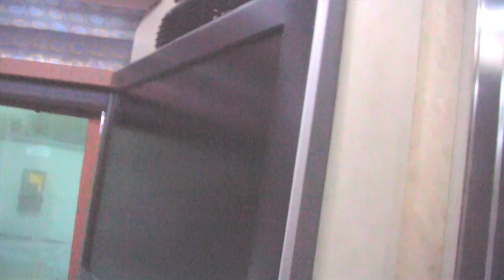CELESTE KELLOGG Interview and THE LOOK Live in 90210 on the TOUR BUS w PIPER REESE!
WHAT!!?!? It's been 33 Piper's QUICK Picks episodes since PIPER REESE first met CELESTE KELLOGG!! Well, we're not the only busy ones around here! CELESTE was TOTALLY stylin' when she pulled into BEVERLY HILLS on the GIBSON tour bus! OMG! That's is NEBULAR-HUGE!

To top that...CELESTE'S videos are going to show up at restaurants like Taco Bell, Wendy's, McDonald's, KFC...and on Clear Channel stations (FYI - that's the biggest radio station company) and iHeartRadio!  She's also got a single with Blake Michael from Disney's "Lemonade Mouth"!

In real life - Celeste is one of the sweetest girls we've met in the entertainment industry...so check THIS out, y'all and go get Celeste's CD from iTunes, Amazon, etc!  Watch the video for The Look and check out the song in this interview!

Title: CELESTE KELLOGG Interview and THE LOOK Live in 90210 on the TOUR BUS w PIPER REESE!